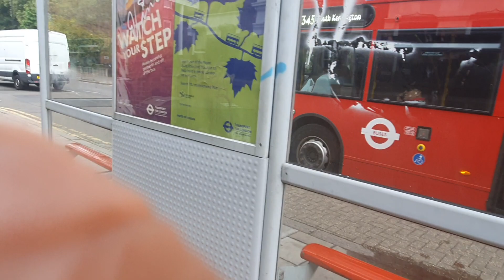SK14 CUG ON ROUTE 345 (spot)